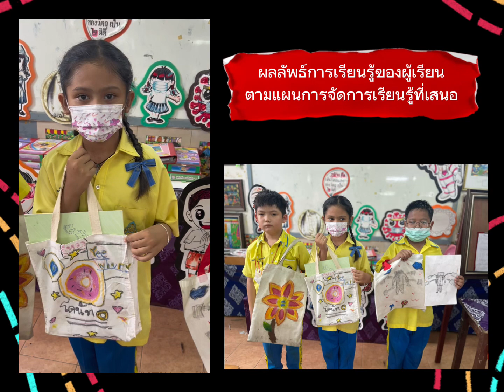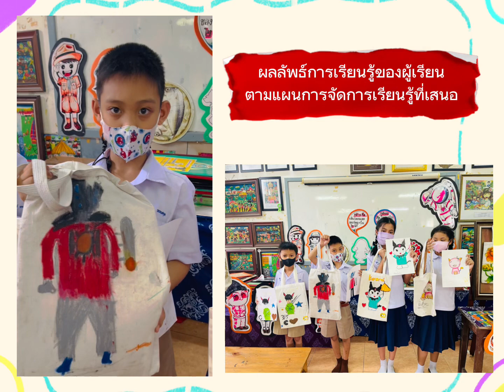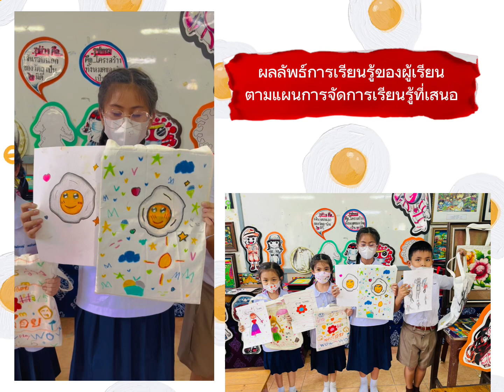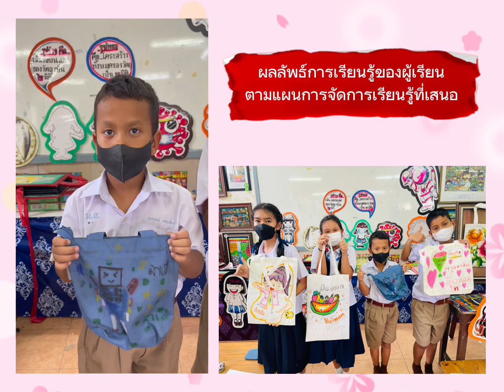3 ผ่าน DPA ชำนาญการพิเศษ ผลลัพธ์ ทัศนศิลป์ ครูจี ขจีจิต สมมาศ